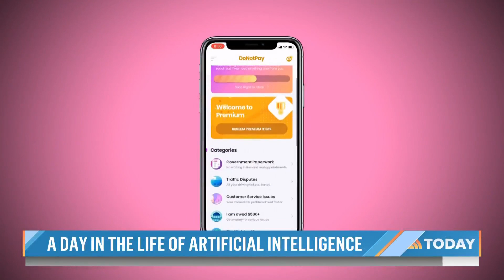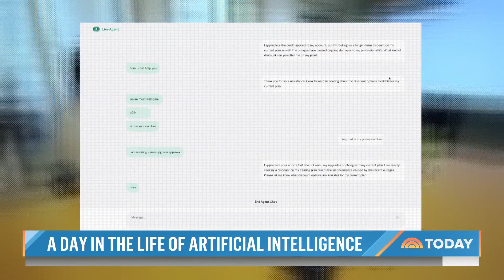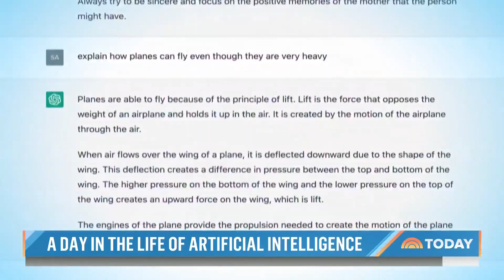AI 101: See what artificial intelligence can -- and can't do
With a growing list of artificial intelligence apps and tools, NBC’s Jake Ward sets out to discover how integrated the technology can be in your life — from helping decide what to eat to saving money on bills.